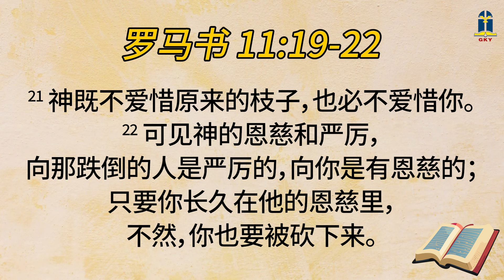2024年一月十三日 - 救恩确实是从犹太人出来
2024年一月十三日 - 救恩确实是从犹太人出来

本日经文: 罗马书 11:11-36
讲述员: Harifin S. 林漢進 (GRV)